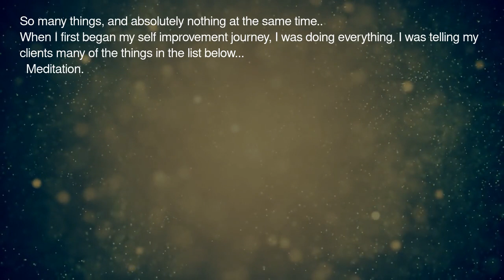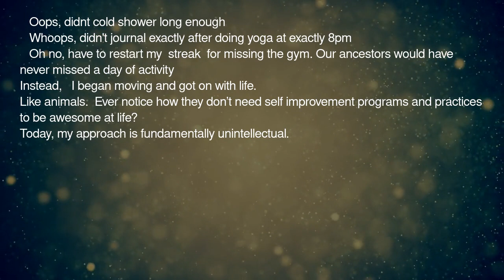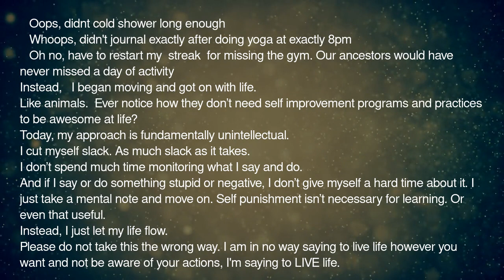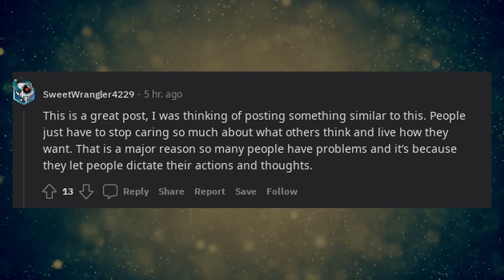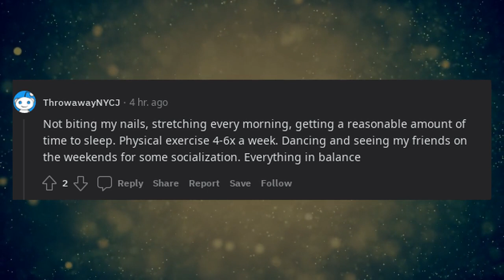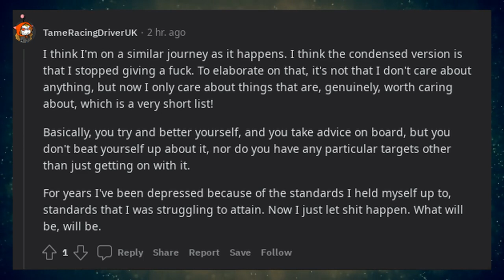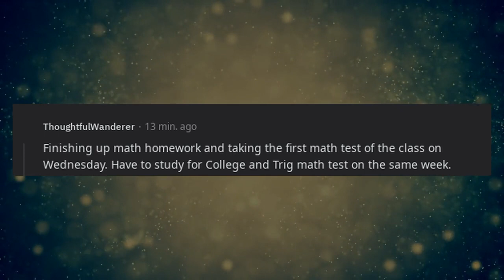What Are You Doing To Improve Yourself Monday Motivation?